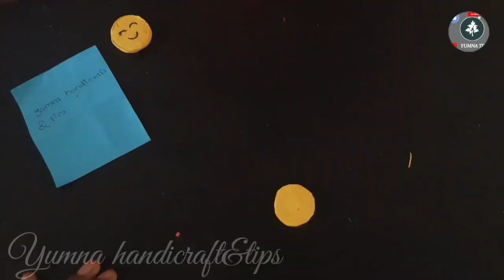how to make sticky notes no cello tapeNo Doubleside sticker/emoji easy making/papercraft/yumna tips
emoji making no use double side sticker,no use cello tape